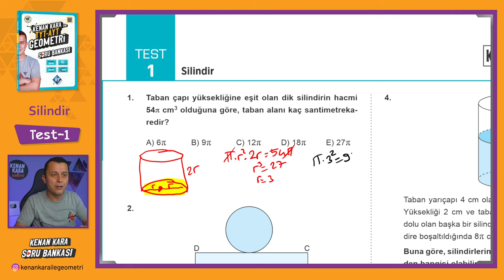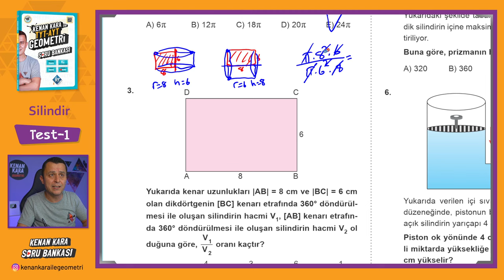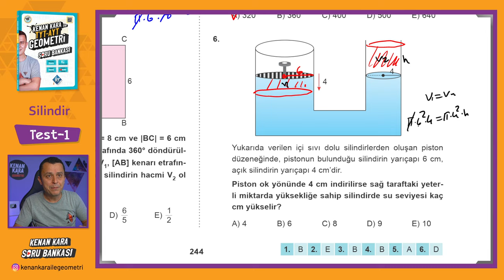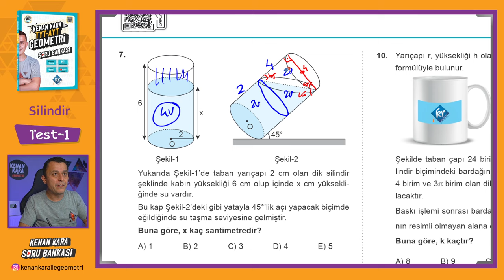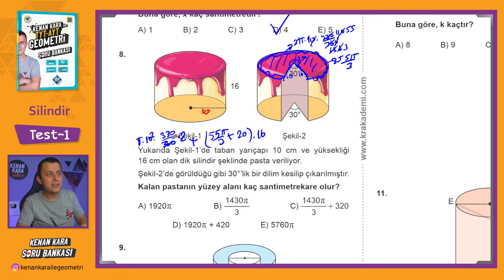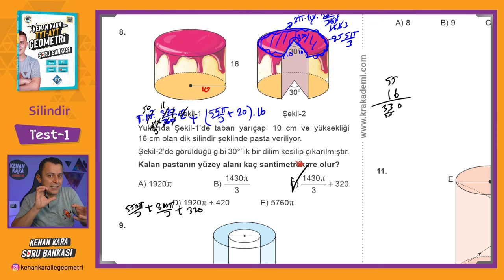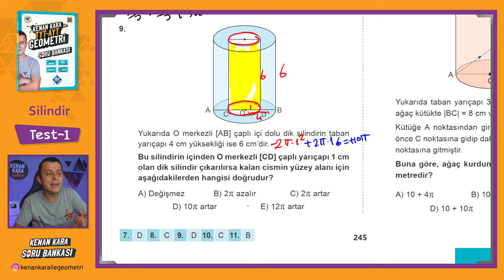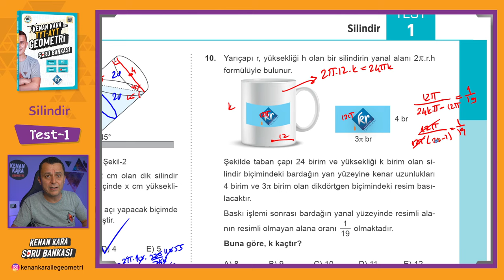Silindir | TEST-1 | SORU BANKASI | Kenan Kara ile TYT-AYT Geometri Soru Bankası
Kenan Kara ile TYT-AYT Geometri Soru Bankası kitabında Silindir konusundaki Test-1 çözümü

📄Tanıtım ve İnceleme PDF: